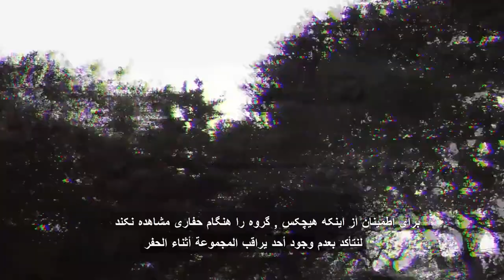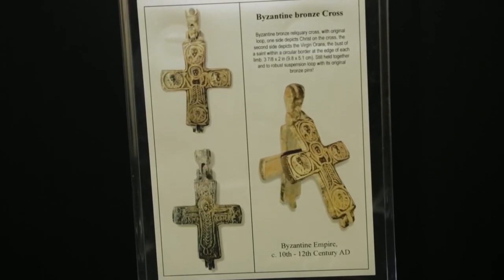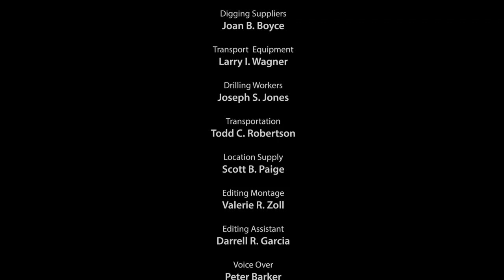اكتشاف قبر أثري / الجهاز المتكامل بريميرو - افضل اجهزة كشف الذهب في السعودية | شركة بي آر دبي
مجموعة من صائدي الكنوز يقومون بأغرب رحلة للبحث والتنقيب عن الكنوز , ويحصلون بالنهاية على قبر أثري يحتوي على قطع ثمينة.
وذلك من خلال جهاز بريميرو الأمريكي الذي يعتبر افضل واحدث جهاز علمي الكتروني مزود بأنظمة دقيقة وخصائص ذكية للغاية لاتتوفر بالاجهزة السابقه إطلاقا.

A group of treasure hunters performed a strange journey to look for treasures, and at the end found an archaeological tomb containing precious pieces.
Through the Primero American device, which is the best and the latest electronic scientific device with accurate systems and features very smart devices are not available at all before.

الشركة المصنعة: Ajax Technology
بلد المنشأ: أمريكا
عمق البحث الأقصى: 50 م
مساحة البحث: 2850 م
يكتشف الجهاز: الذهب ، الذهب الخام ، المعادن ، كنوز و دفائن ، ألماس و أحجار كريمة ، كهوف .

الأنظمة التي يعمل بها الجهاز :-

نظام البحث بعيد المدى (اليدوي) – نظام البحث بعيد المدى (التلقائي) – نظام الاستشعار عن بعد الأيوني – نظام غراديو سمارت (Gradiometer) – نظام النبض الذكي – نظام محلل الطيف – نظام المسح المباشر – نظام التصوير الأرضي ثلاثي الأبعاد – نظام البحث الجيوفيزيائي .

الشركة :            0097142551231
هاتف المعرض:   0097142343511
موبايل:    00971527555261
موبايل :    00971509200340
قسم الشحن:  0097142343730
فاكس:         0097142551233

جهاز بريميرو
كشف الكنوز
صائدي الكنوز,
اكتشاف الكنوز,
كشف الكنز
جهاز كشف الذهب ,  جهاز التنقيب عن الذهب ,  جهاز البحث عن الذهب

alpha detector
alpha
alpha gold detector
alpha ajax
ajax detector,
Gold detector,
treasures detector,
3d gold detector,
gold finder machine,
gold radar,
gold scanner,
3d scanner,
gold locator,
ajax company,
Gold Explorer,
coins detector,
imaging gold detector ,
metal detector,
Gold detection
metal detector,
water finder,
Gemston Detector,
Ruby detector